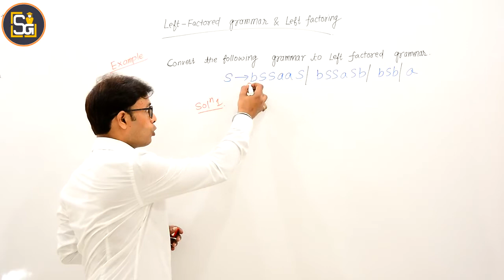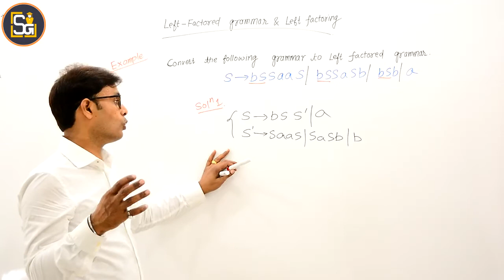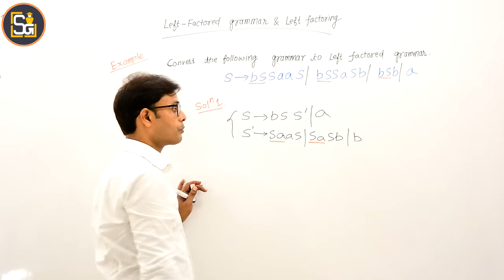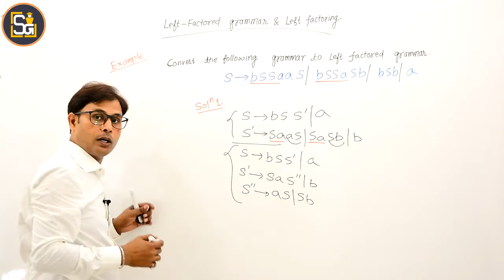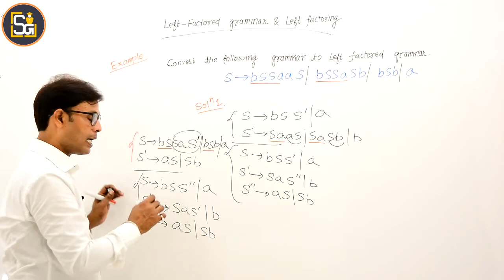L3.46 | Example: Left Factoring in Compiler Design | Left Factored Grammar